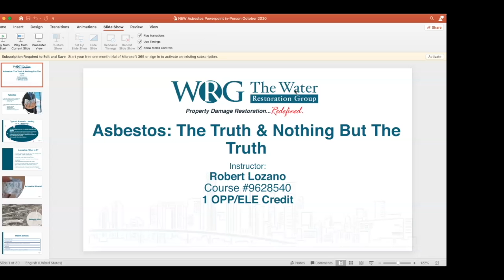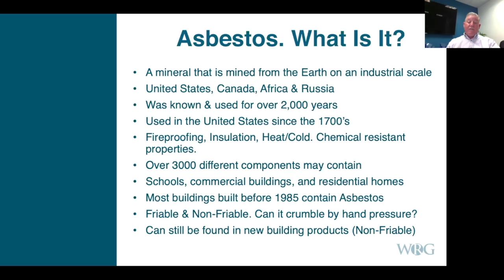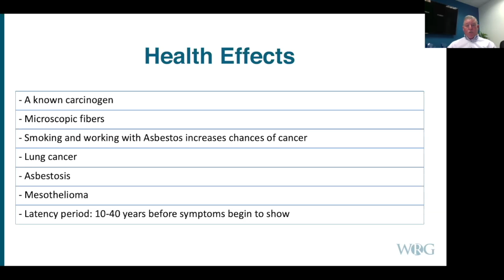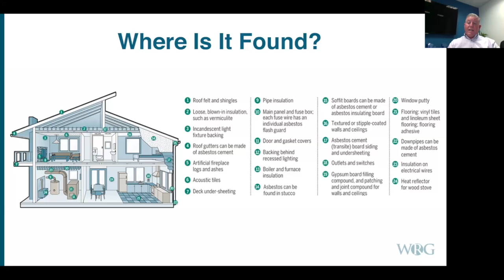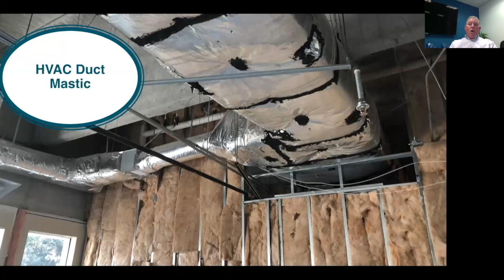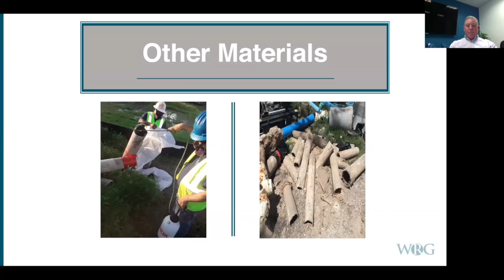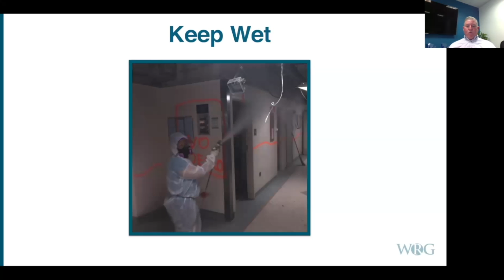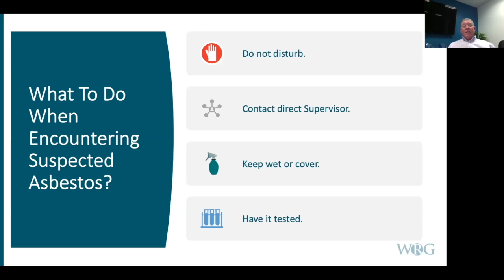TSK & The Water Restoration Group presents | Asbestos, The Whole Truth & Nothing But the Truth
presented by: The Water Restoration Group
Instructor: Robert Lozano

Would you like to know the potential sources of asbestos, the health concerns associated with asbestos, and what to do if you discover asbestos? This course will guide property managers and owners to the risks of asbestos and how asbestos abatement can minimally impact your business operations when handled appropriately. Learn how to keep your facility safe and protect your staff and tenants from injury.